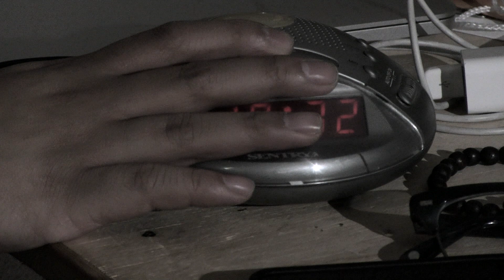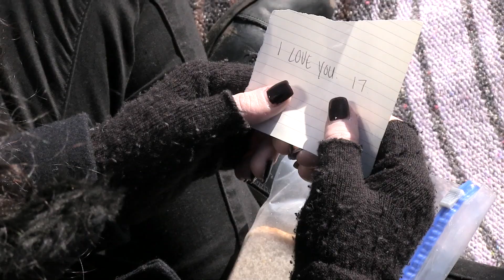Seventeen Fine Cut Tim Morgan